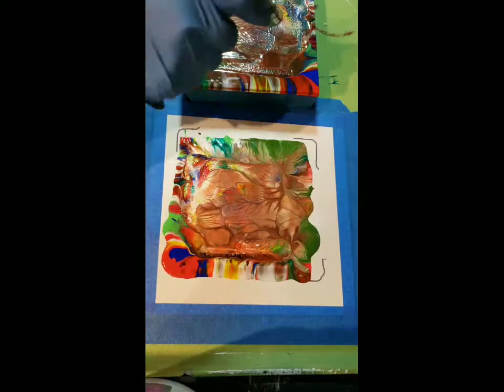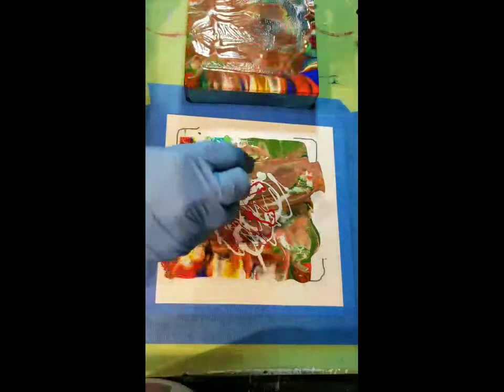Another Flower Dip FAIL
While I do like the final piece I'm calling it a failure, because it looks nothing like a flower.